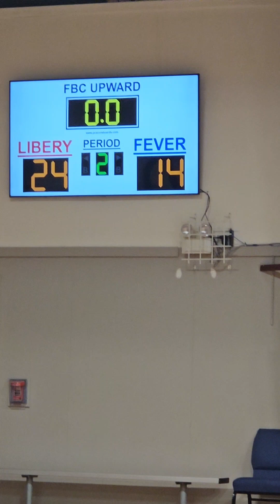2024 upward game 2 win 24-12 i msfe 10 points